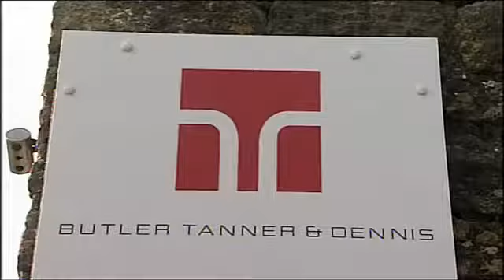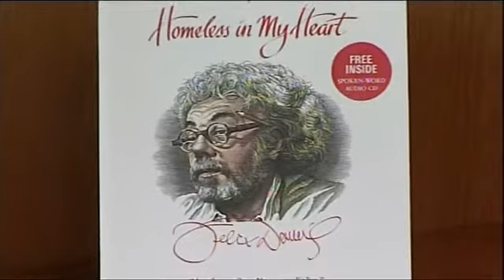Felix Dennis - ITV West Interview - Frome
Felix Dennis is interviewed by ITV West during his visit to Frome during the 'Did I Mention the Free Wine Tour?' Felix came to the area after rescuing Butler and Tanner who print his poetry books.